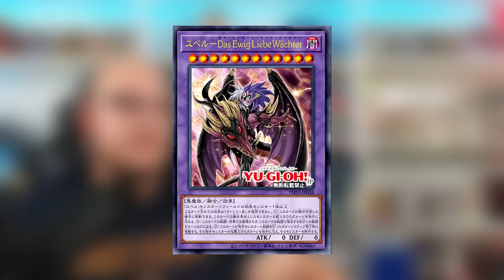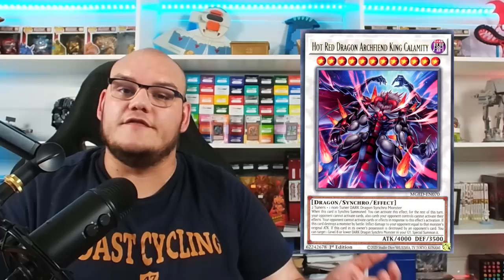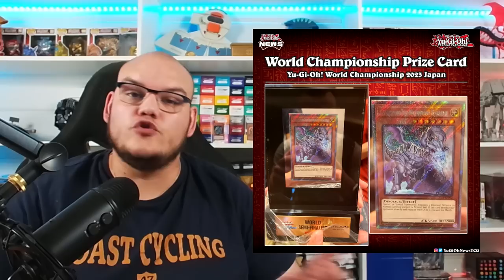HEBDO NEWS Yu-Gi-Oh! 📰 Un support très cool, de nouveaux produits dérivés et une carte cancéreuse !